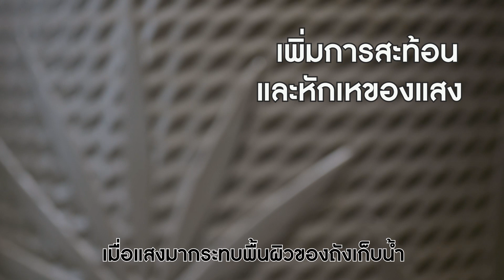EP.11 ถังเก็บน้ำ DOS Metallic นอกจากสวย ยังมีประโยชน์อื่นๆอีกมั้ย ? : Talking Water Tank by DOS Life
ถังเก็บน้ำ DOS Metallic มาพร้อมกับ " ลวดลายเรขาคณิต " มาดูกันว่ามีประโยชน์ยังไง 😉😉

ติดตามชมรายการ "Talking Water Tank by DOS Life" ตอนใหม่ได้ทาง  Youtube DOS Life

Talking Water Tank by DOS Life รายการที่เราจะให้ความรู้ และตอบทุกข้อสงสัยเกี่ยวกับถังเก็บน้ำ

✨สเน่ห์อีกระดับกับเมทัลลิค✨✨

📢DOS METALLIC
- UV20 ทนทานต่อรังสี UV สูงสุดถึงระดับ 20
- รับประกันยาวนาน 25 ปี
- ทึบแสง ไม่เป็นตะไคร่น้ำ
- ไม่ผสมวัสดุรีไซเคิล
- ฝาป้องกันน้ำล้น ระบบระบายน้ำ ป้องกันถังเสียหายที่เกิดจากลูกลอยไม่ทำงาน
- ท่อ PPR พลาสติกคุณภาพสูง ไม่รั่วซึม
- เกลียวทองเหลืองคุณภาพสูง ไม่เป็นสนิม ไม่รั่วซึม
- สะอาด ปลอดภัย ผ่านการรับรองมาตรฐาน Nano Q รายแรกในประเทศไทย

🔧แจ้งซ่อมสินค้า บริการหลังการขาย คลิก

☎ สอบถามข้อมูลเพิ่มเติมได้ที่ DOS Call Center 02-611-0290